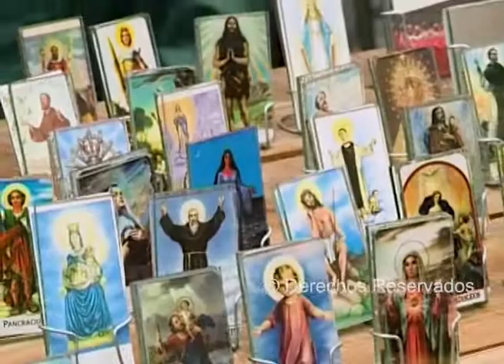Lágrimas Negras Teaser Derechos reservados